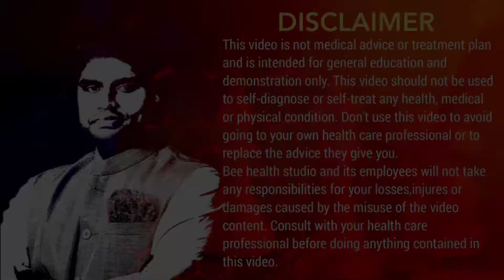Calf Muscle Strain Relief Stretches & Exercises | கெண்டைக்கால் வலி மற்றும் வீக்கத்திற்கு பயிற்சிகள்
Calf Muscle Strain Relief Stretches & Exercises | கெண்டைக்கால் வலி மற்றும் வீக்கத்திற்கு எளிய  பயிற்சிகள்

TEAM
BEE Health Studio